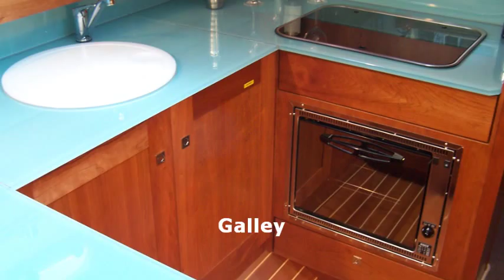Aquanaut Drifter CS 1200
This new model is an evolution of the established and ever popular Drifter AK and will be the first example available in the UK

Now with a totally redesigned interior giving a more modern and contemporary style.